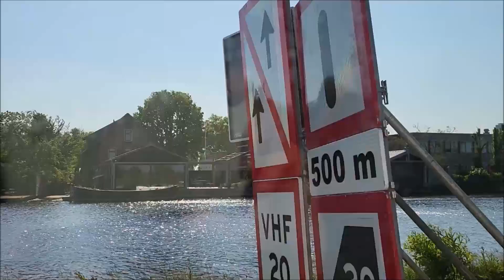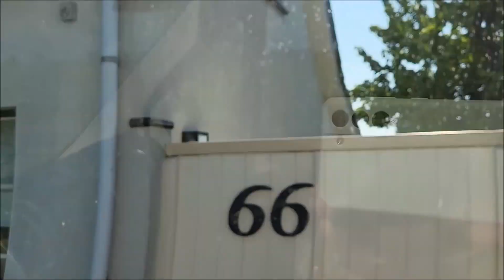Dutch Village. Traditions and History in Different Countries of the World. Travel in the Netherlands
Every Wednesday there is a New Video about Traditions and History in Different Countries of the World.
11 2   My Train's A Comin'   Unicorn Heads=strim=